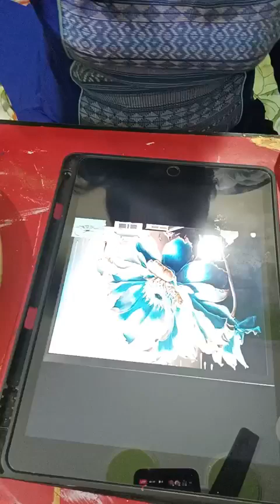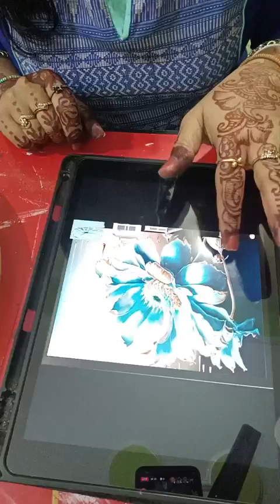Best Out Of Waste Handmade Artical/Acrylic Colour/Full Tutioral@COLOURYOURDREAMSbySANYA